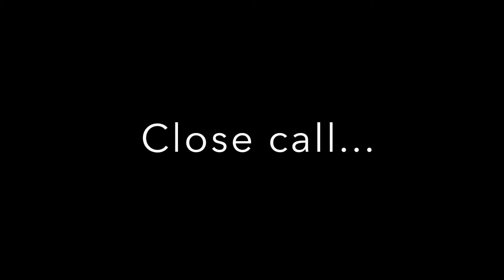OSRS - New Account from Scratch | Episode 4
If you enjoyed the video like the video! Lets see how high we can go!